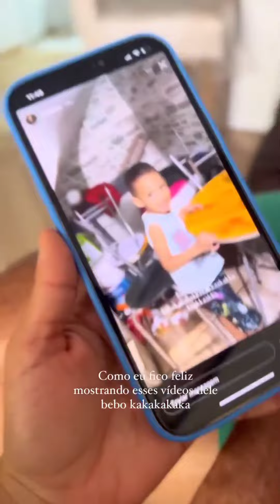Menino imbu já em clima do São João no seu lugar preferido 🤩